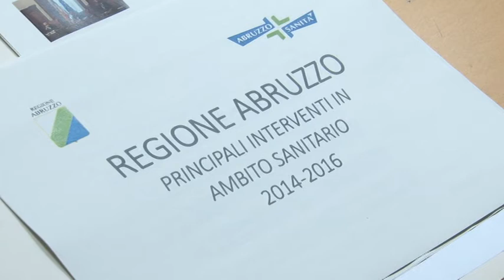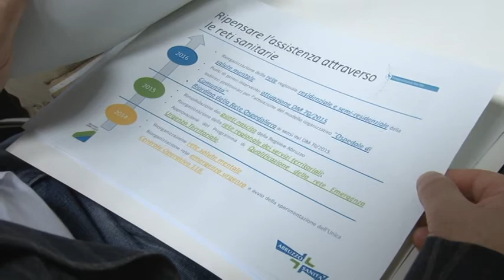Sanità. L’Abruzzo esce dal commissariamento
Il Consiglio dei Ministri  ha deliberato l’uscita dell’Abruzzo dal regime commissariale della sanità. Tra quelle commissariate, è la prima Regione italiana ad aver concluso la procedura.